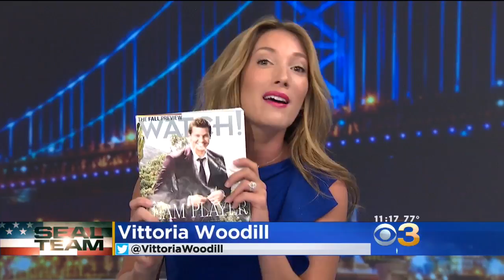Philly's David Boreanaz Talks 'SEAL Team', Inspiration From Father TV Legend Dave Roberts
Philly's David Boreanaz gets candid about new CBS show "SEAL Team" and how he leans on his famous dad for inspiration.